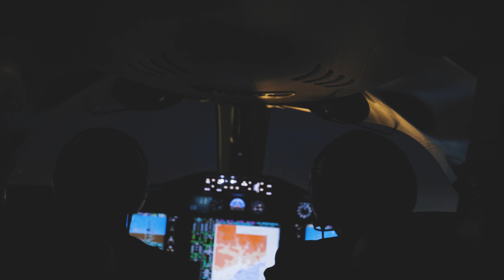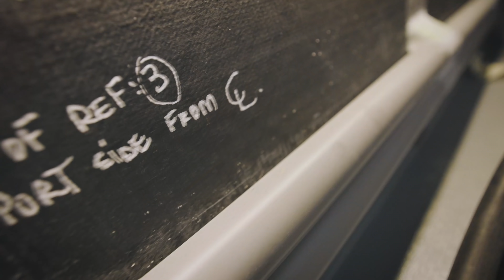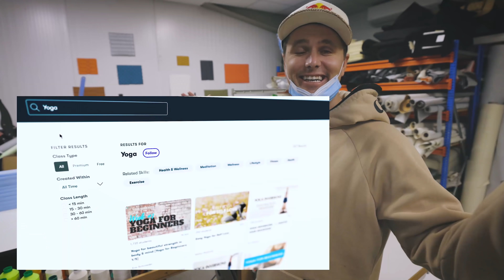THE C'EST NORMAL SPEED YACHT IS ALIVE! | VLOG⁵ 10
All infos about 𝐜'𝐞𝐬𝐭 𝐧𝐨𝐫𝐦𝐚𝐥 new drop:
- Our website is open now and until 8pm tonight (to go check out the new collection),
- It then closes for 24h to prep everything,
- Tuesday 15th @ 8pm CET the site will reopen and the sales can start!
Huge thanks to Thibault and the A Group for the incredible help!

Produced by Jon Olsson and Benjamin Ortega.